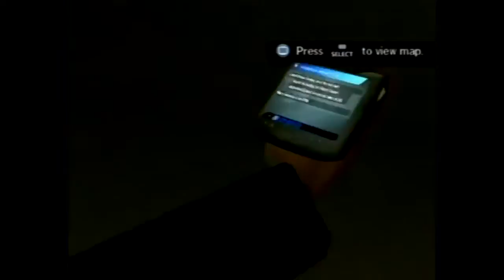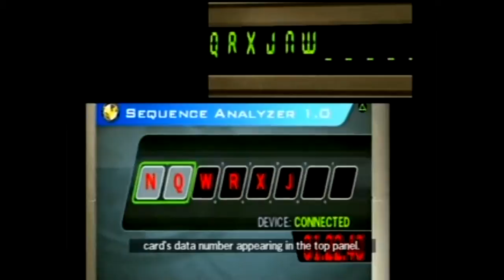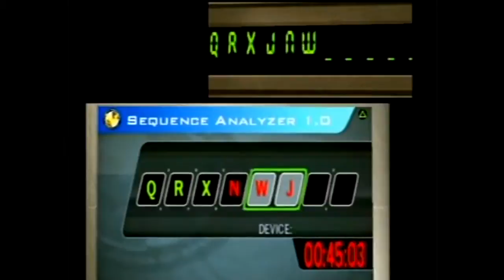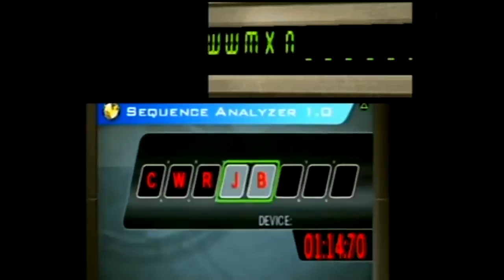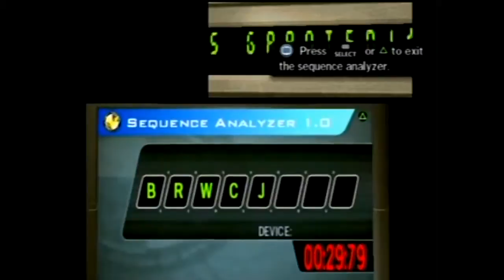24 Day The Game x03 8 AM-9 AM.mp4 Playstation 2